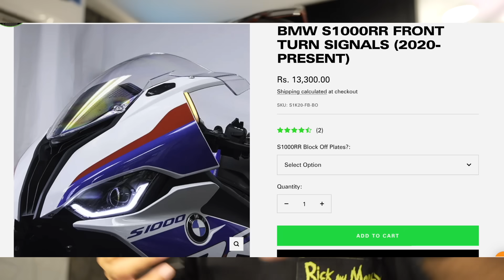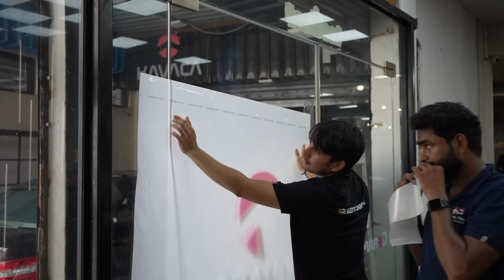SOLD 1 bike today to Buy another SUPERBIKE